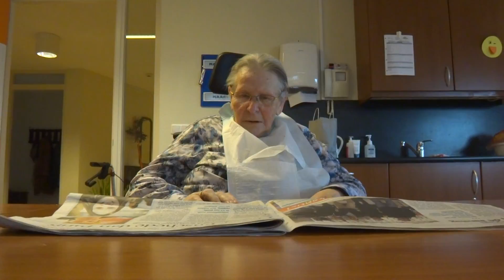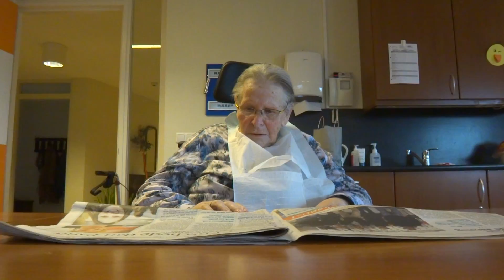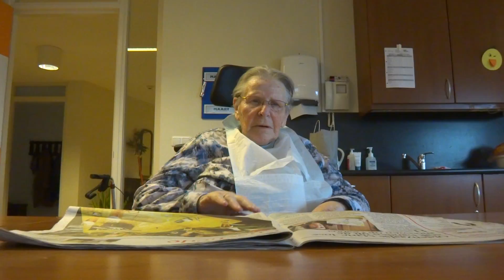oma vs lokalebode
ook de lokale bode werpt vragen op die doen vermoeden dat er in de resten van haar brein dingen gebeuren die normale breinen niet meer kunnen volgen.  alsof er nog wel associaties gemaakt worden, maar omdat het geheugen vol gaten zit, worden er verbindingen gemaakt die voor haar logisch zijn maar voor anderen niet.